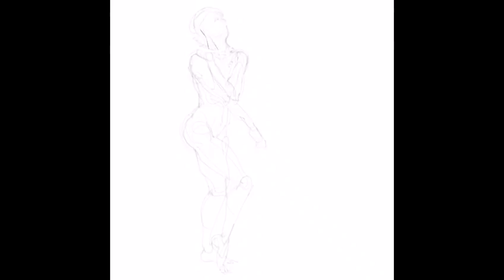#248 아이패드 프로를 이용한 그림 그리기 ipad pro speed drawing !! with procreate